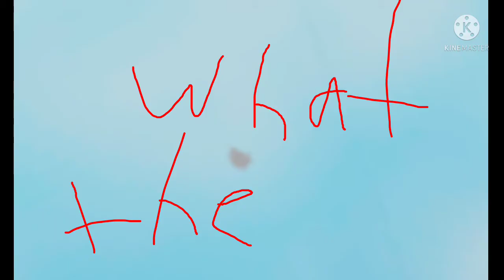Kaiju Universe Memes#1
Inspired by Grandpa Goji And Kaiju General